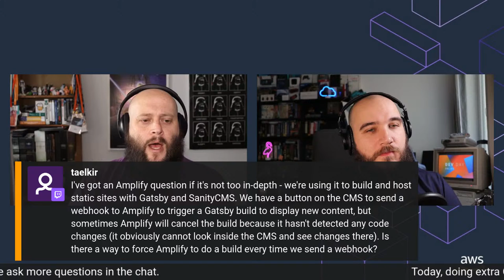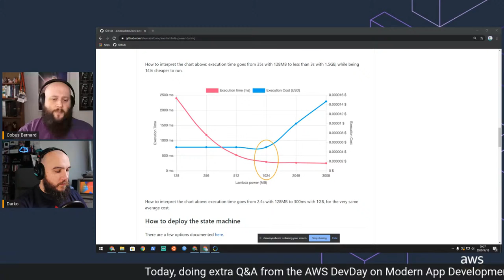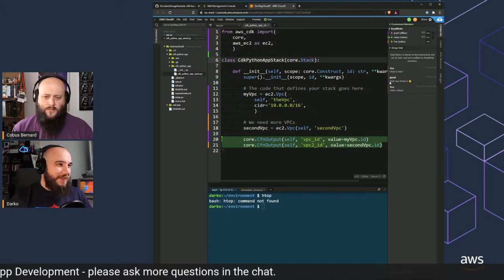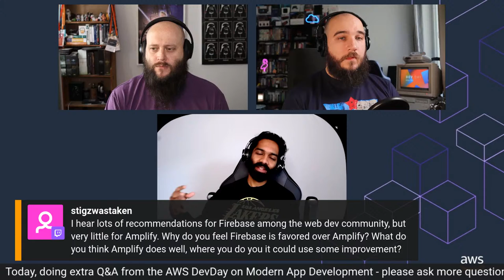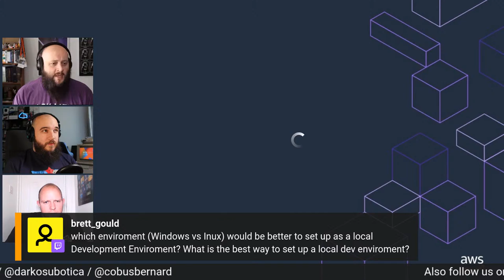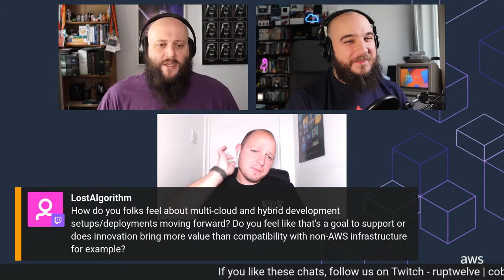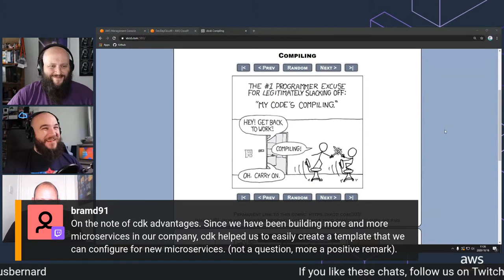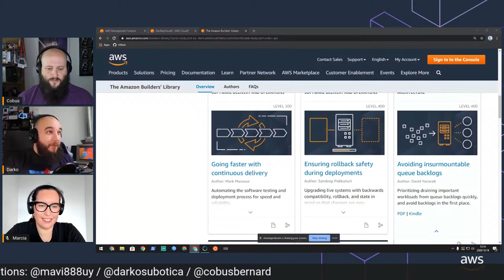AWS DevDay Mega Q&A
Come join us for the overflow of Q&A for the AWS DevDay on Modern App Development